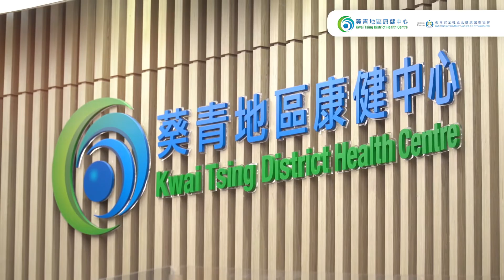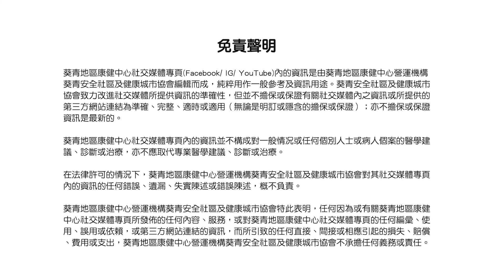中風康復運動（第三集）